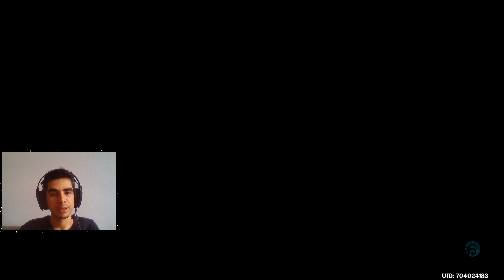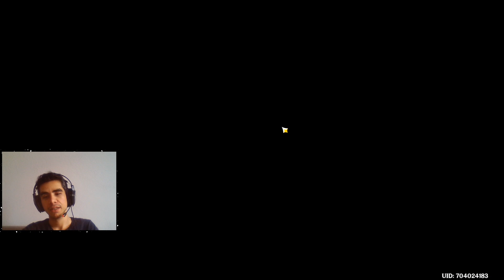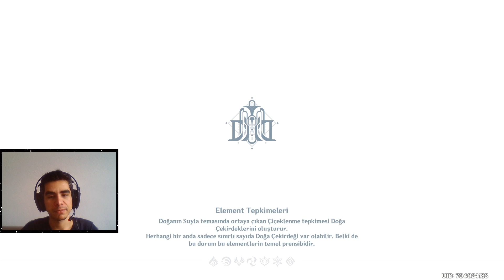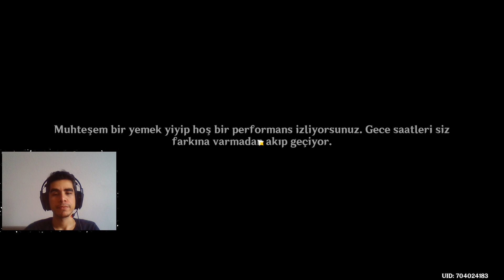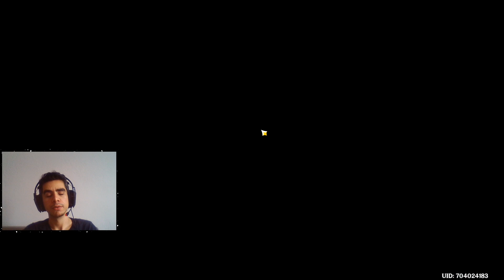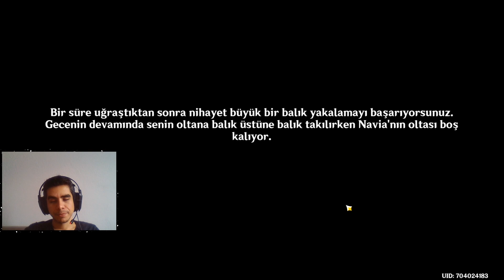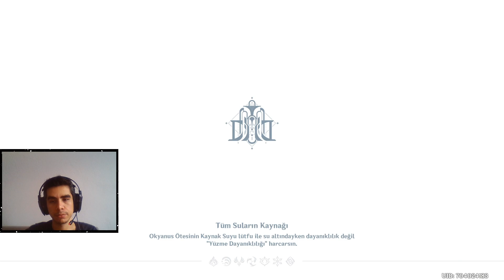NAVIA KARAKTER GÖREVİ - DALGALARA BİRLİKTE GÖĞÜS GERMEK | Genshin Impact Türkçe Oynanış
Genshin Impact'ın 4.3 güncellemesi ile oyuna eklenen Navia karakterinin karakter görevini yapıyoruz. Bakalım bu karakterin başından neler geçmiş. Siz de bu maceraya katılmak istiyorsanız, hadi başlayalım.

Bu bölümde:
Dalgalara Birlikte Göğüs Germek - Braving the Tides Together
Sarmaşık Gül Bölümü: Sahne I - Rosa Multiflora Chapter: Act I
Silinmeyen Hatıralar - Shimmering Memories
Kayıp Miras - Lost and Inherited
Dünün Gözyaşları, Yarının Işıkları - Yesterday's Tears, Tomorrow's Light

00:00 Silinmeyen Hatıralar
13:22 Kayıp Miras
21:15 Dünün Gözyaşları, Yarının Işıkları

Bu ve benzeri videoların devamı için süper teşekkür ile kanala destek olabilirsiniz.

Ana Takımlarım:
Wanderer - Kamisato Ayaka - Fischl - Sangonomiya Kokomi
Raiden Shogun (C1) - Xiangling - Xingqui - Bennett
Diluc (C1)  - Keqing - Jean (C2) - Diona
Tartaglia - Klee - Xiao - Qiqi
Chongyun - Tighnari -  Mona - Succrose
Nahida - Zhongli - Furina

Oyun Türü: Rol Play, Açık Dünya, Macera
Çıkış Tarihi: Eylül 2020
Geliştirici: Cognosphere - Mihayo
Yayınlayıcı: Cognosphere - Mihayo

genel etiket bulutu

oyun etiket bulutu: türkçe, nasıl oynanır, arkadaşla oynama, başlangıç rehberi, balık tutma, başlangıç, ejder sırtı, en güçlü karakter, element reaksiyonları, bulmaca, hasar arttırma, ışınlanma, inazuma nasıl gidilir, inceleme, indirme, karakter açma, macera rütbesi kasma, mekanizmayı çalıştır, nasıl indirilir, nasıl giriş yapılır, nedir, nasıl karakter çıkarılır, online nasıl oynanır, oynanış, oynanır mı, oynuyoruz, öğretici, önemli bilgiler, primogem kasma, pet nasıl alınır, pc nasıl indirilir, sıfırdan başlıyoruz, tier list, yeni başlayanlar, yadigar kasma, yeni başlayanlar için, 4 yıldızlı karakterler, 5 yıldız karakter çıkarma, 5 yıldız karakter çıkarma taktiği, build, guide, rehber, mondstadt, liyue, inazuma, sumeru, çöl, fontaine
fontaine, focalors, lyney and lynette gameplay, lyney
kaenri'ah, dainsleif, pierro, il dottore, colombina, il capitano, pulcinella, scaramouche, sandrone, la signora, pantalone, arlecchino, tartaglia